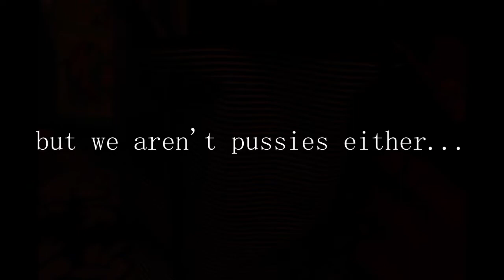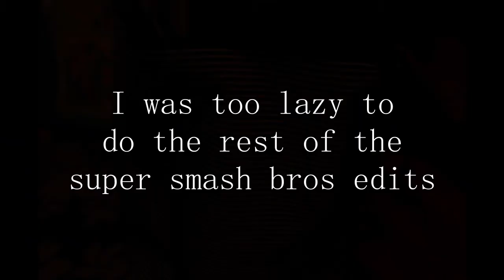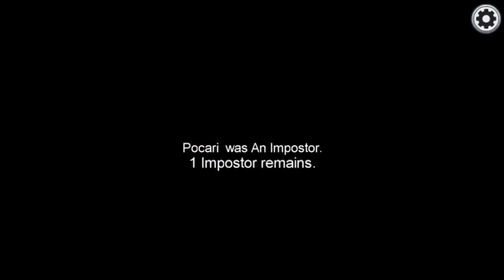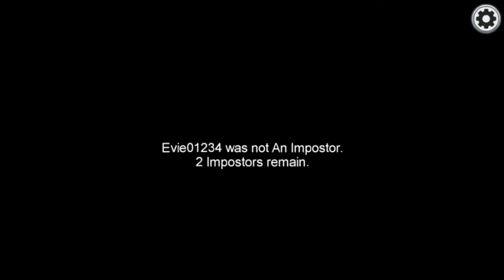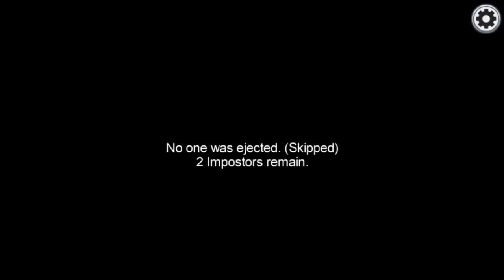Among Us but Idiot Plays...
Hey Guys!

This is a new series!
In this series I play with a couple of friends, spoiler alert: I SmoOThee BRaIn

SHOUT OUTS!

Yeet.

Intro - 0:00
GAME #1 - 1:09
2nd GAME was dumb - 8:26
5000 IQ PLAYZ - 14:39
Longest GAME ever - 18:31

This Video is Made by:

*Stream OBS
*Davinci Resolve
*Pixel Lab